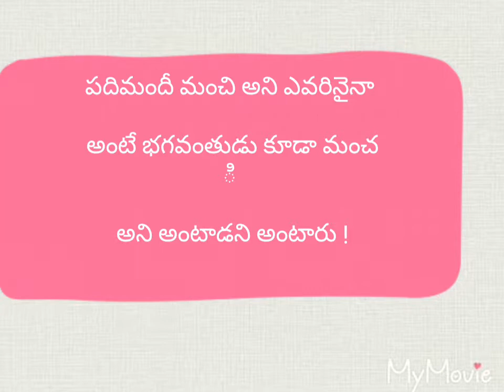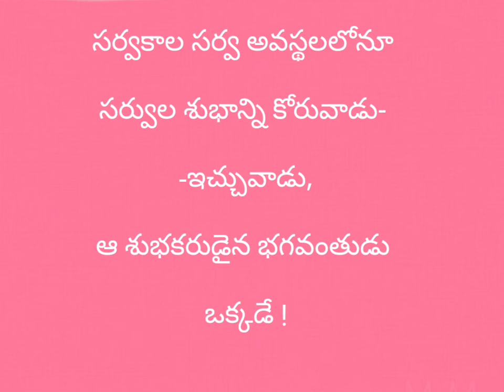పరమాత్మ సర్వశక్తివంతుడి గూర్చి ఇలా అంటారు ! !